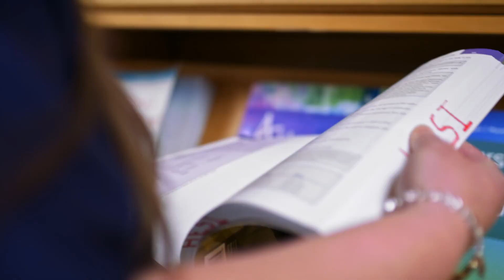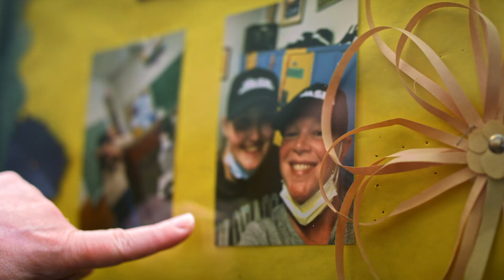Capital Health School of Nursing Testimonial | Allison Rapine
Choosing the right nursing school can be challenging. Meet Allison Rapine, a recent graduate from Capital Health’s School of Nursing, as she shares her experience with our program and how it helped prepare her for a successful career in nursing. Allison discusses what it's like to be a nursing student and her journey to becoming a nurse.

for more information about the program and how to apply.